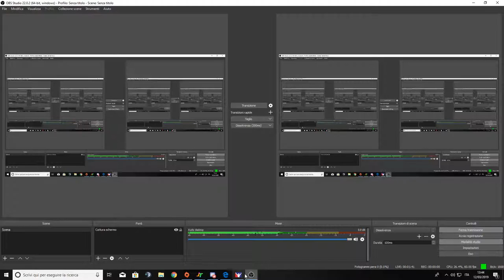Live stream di Maurizio Cheli